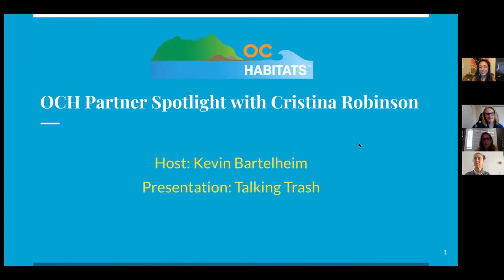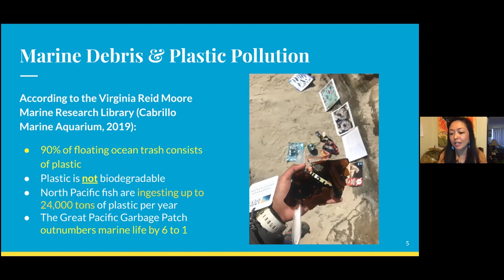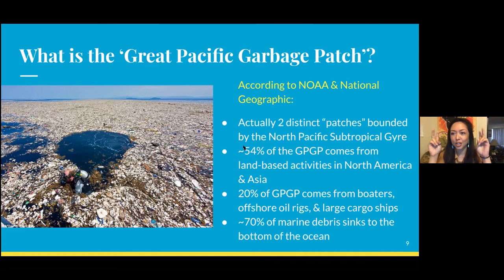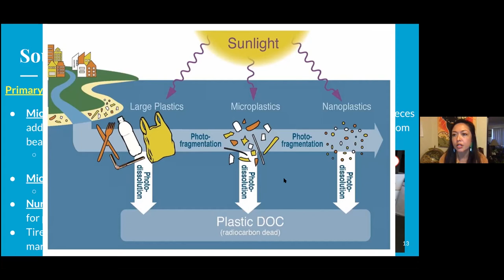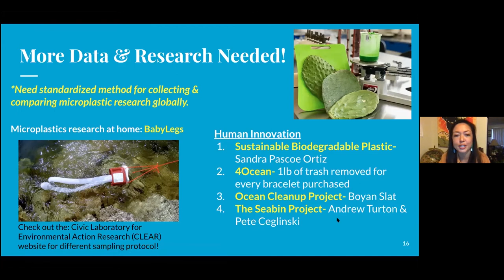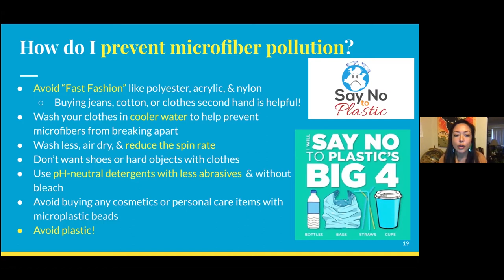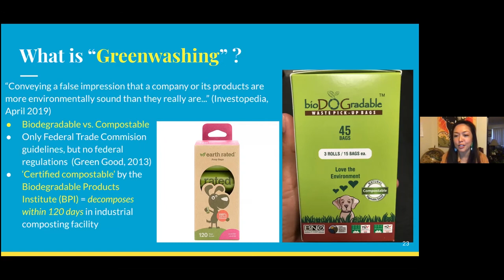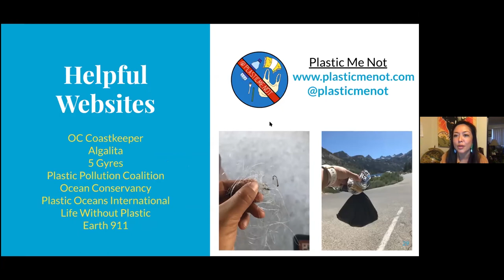Talking Trash with Cristina Robinson (PlasticMeNot)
Cristina Robinson gives us more insight to the plastic issue with our local, regional, and global environments. Listen to some interesting facts and learn how to be a better advocate for the environment. Kevin Bartelheim from OC Habitats hosts this event.